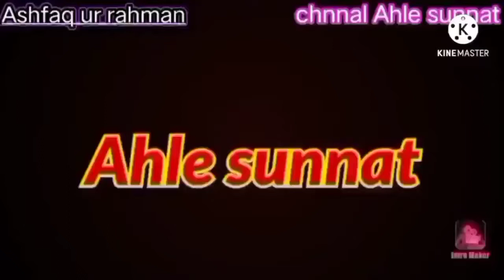khuda se jang mat karna madaris band mat karna mufti tariq jameel kannoj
mufti tariq jameel kannoj Ashfaq ur rahman